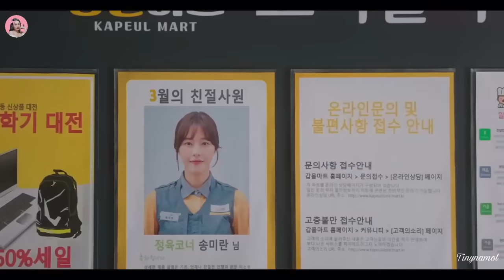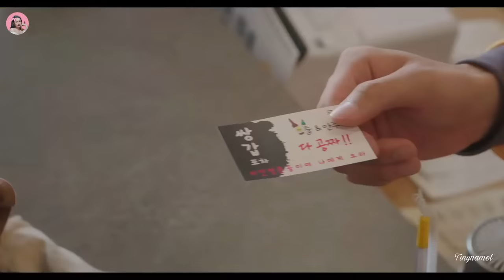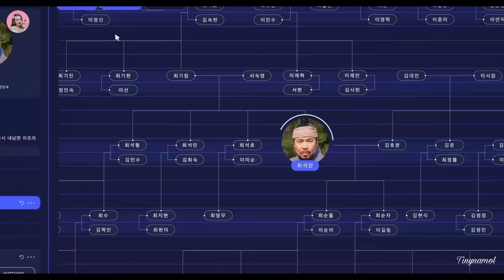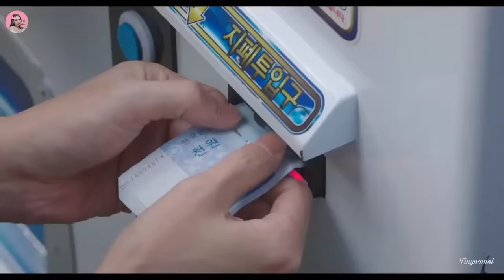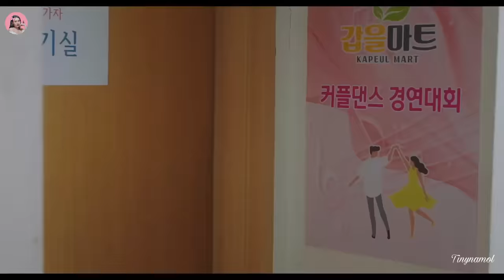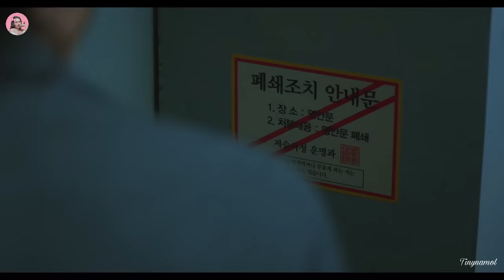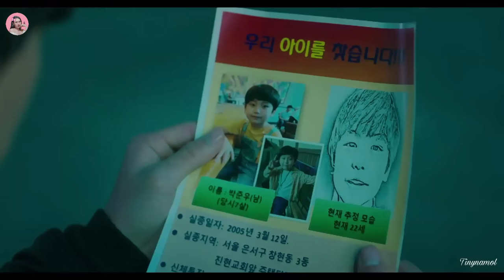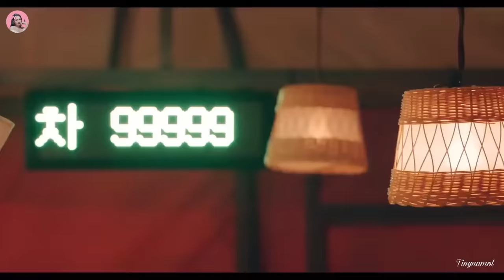តៀមស្រាអាថ៌កំបាំង (មួយរឿងពេញ) | Movie review | សម្រាយសាច់រឿង | Kdrama | Tinynamol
Mystic pop up bar

8/10 IMDb

Written by: Ha Yoon-ah
Directed by: Jeon Chang-geun
Executive producer: Oh Hwan-min
Producer: Kim Bo-kyung
Production companies: Drama House. JTBC [ko], Samhwa Networks
Distributor: JTBC, Netflix (international)
Original network: JTBC
Original release: May 20 –June 25, 2020